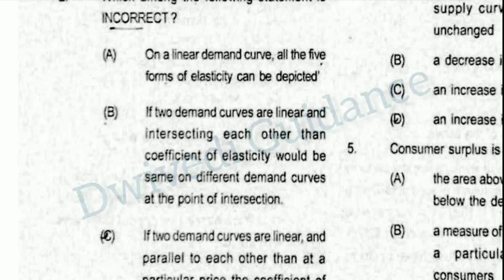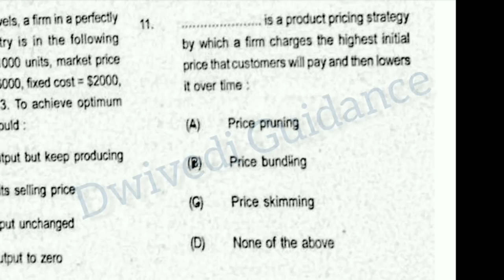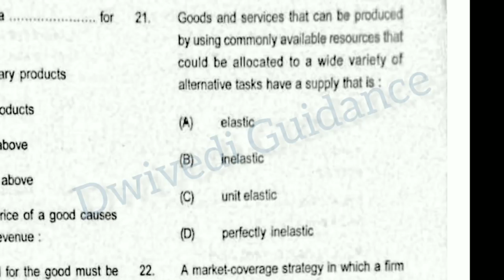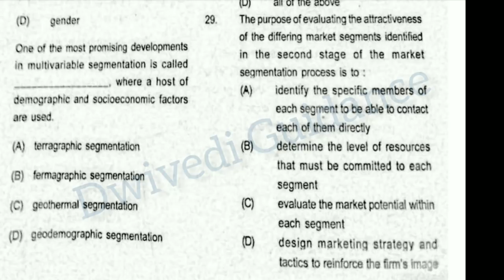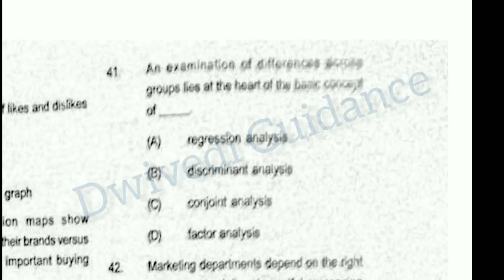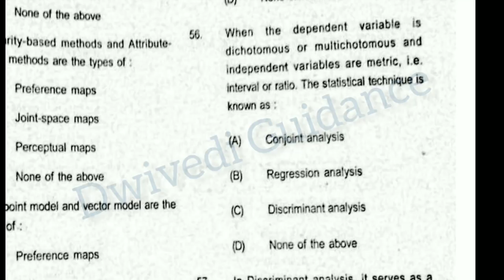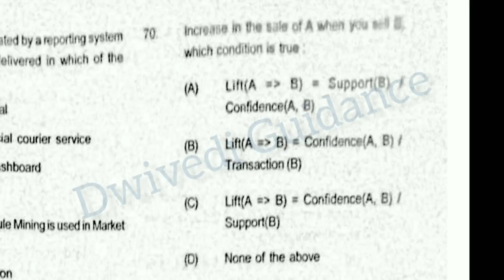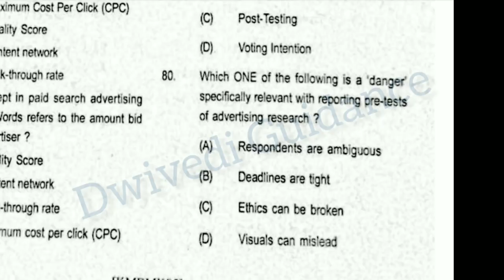4| marketing analytics MCQ | aktu previous year MCQ | Marketing analytics MCQ Questions mba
Thankyou
Dwivedi Guidance